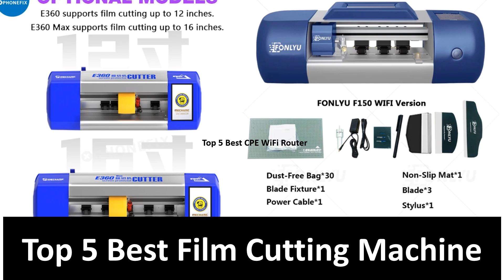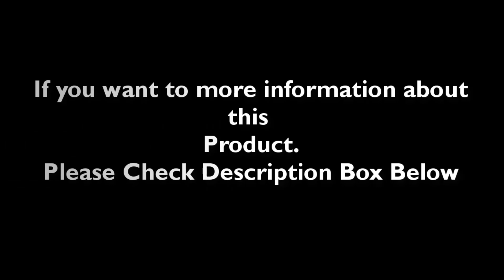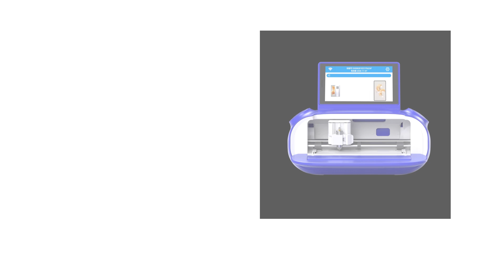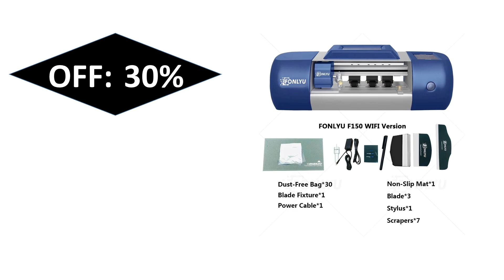TOP 5 Best Film Cutting Machine Review In 2024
Check The Link for Buy & Details:
1. FONLYU F200 Hydrogel Film Cutting Machine For Mobile Screen Protector Movie Back Sticker Cutter Plotter For Devia HTD Film

2. MECHANIC E260/E260 Pro Film Cutting Machine Unlimited Cutting Flexible Hydrogel Film Cutter for Phone Watch Screen Protector

3. SUNSHINE Y22 /Y22 PLUS Film Cutting Machine Unlimited Times Unlimited Film WiFi+Bluetooth , DIY customizable, under 12.9 inches

4. Mobile Phone Hydrogel Film Curved Screen Protector Film Cutting Machine For iPhone Samsung iPad Android Plotter Machine

5. Mechanic E360 Max / M860 Cloud Smart Cutting Machine for iPhone iPad Front Glass Back Cover Hydrogel Film Infinite Cutting Times